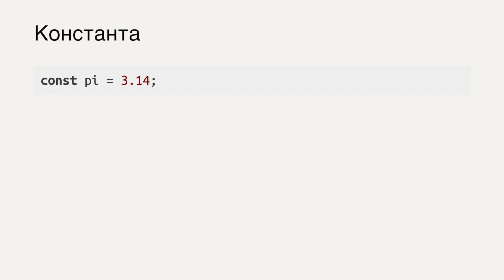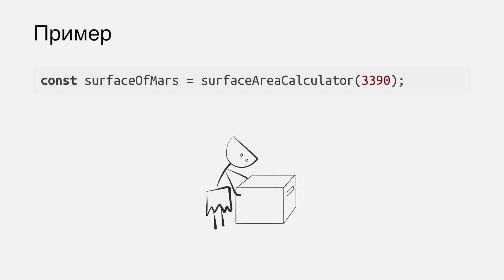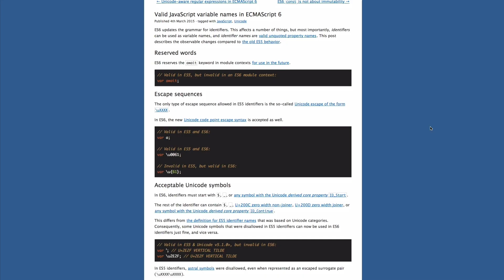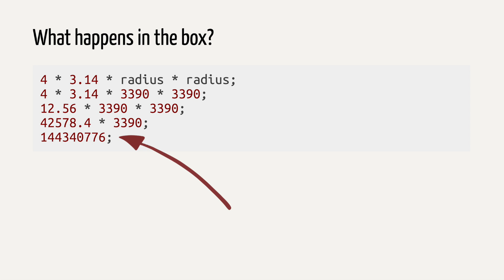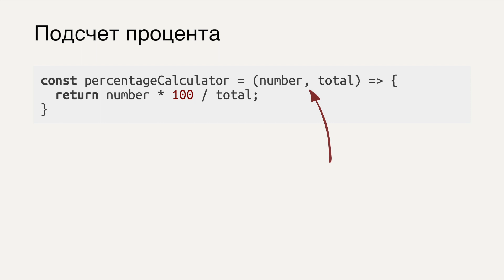Функции / Введение в программирование, урок 5 (JavaScript ES6) | Хекслет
Знакомимся с функциями и волшебными ящиками.

Это 5й урок бесплатного практического курса по базовым принципам программирования. В течение курса мы научимся писать программы, изучим основы JS, познакомимся с функциями, тестированием, рекурсией, модулями, окружением, типизациями и другими важными концепциями. Вас ждут анимированные видео, конспекты, тесты и практика.

Производство: Рахим Давлеткалиев, Наталия Басс (Хекслет).